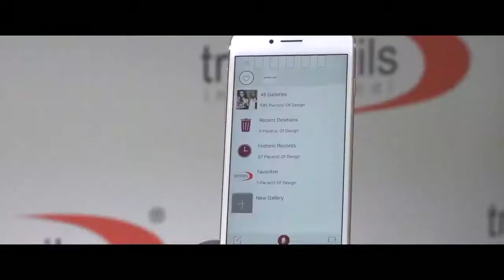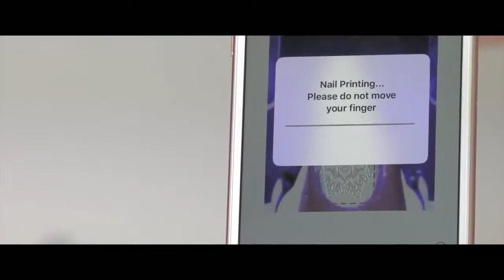Мобильный принтер для ногтей FULLMATE X11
Купить в Украине: